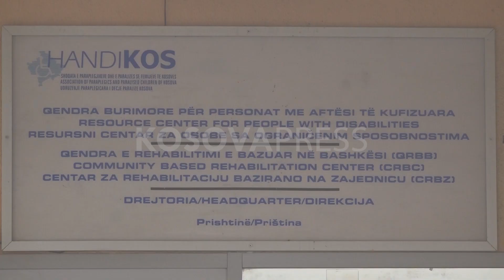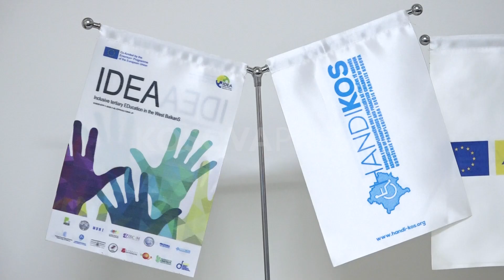40 personave me aftësi të kufizuara iu përgjysmua pensioni dhe mbetën pa kujdestarë në vitin e tyre